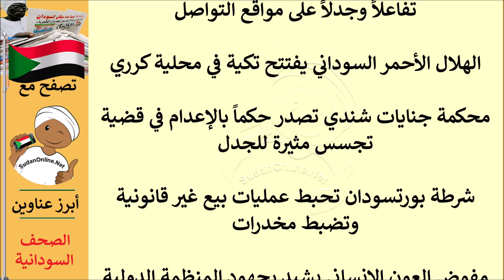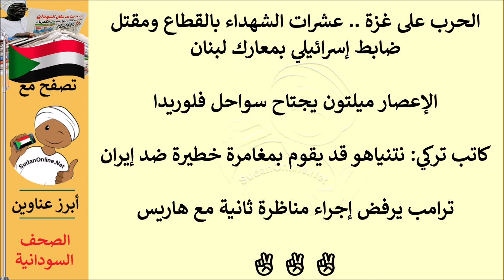عناوين الصحف السودانية الصادرة اليوم الخميس 10 اكتوبر 2024م